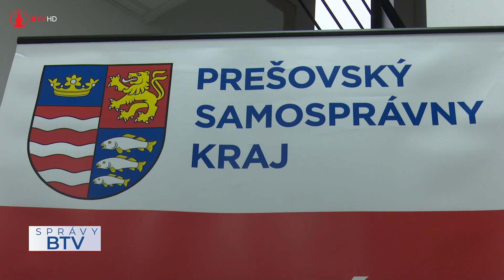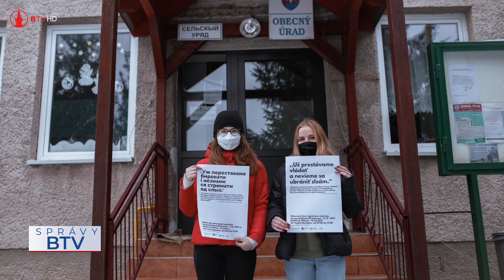Počas štyroch víkendov zaočkovali 1117 ľudí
Študenti z Mestského mládežníckeho parlamentu – Mladý Bardejov zorganizovali spolu štyri očkovacie víkendy a zaočkovať sa dalo 1117 ľudí. Očkovaciu kampaň podporil Prešovský samosprávny kraj, no ich iniciatívu ocenil aj premiér Slovenskej republiky, Eduard Heger.